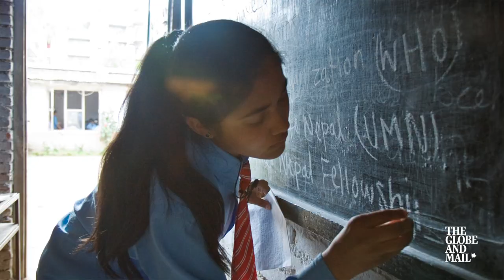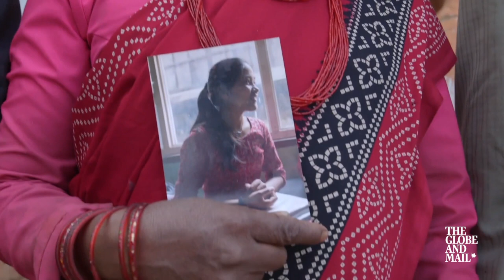Hot Docs documentary Drawing the Tiger shows the struggle for education in Nepal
Shot over seven years, Drawing the Tiger follows a Nepalese family in their hope for a better life. When their daughter wins a scholarship to attend school in Kathmandu, their hopes seem more attainable than ever. Sadly they never see their daughter again.